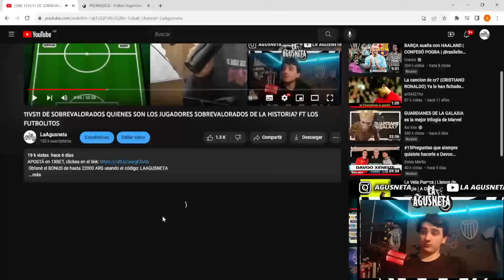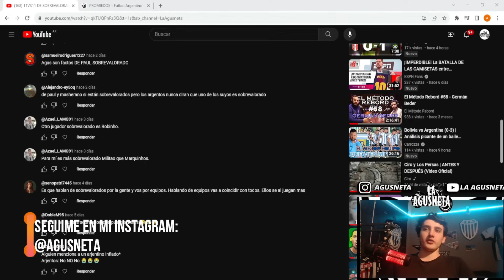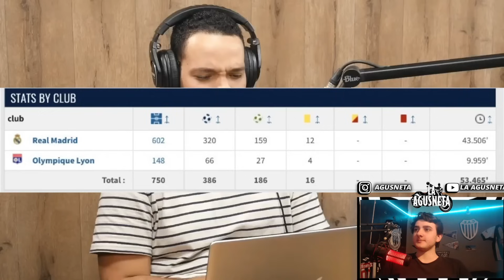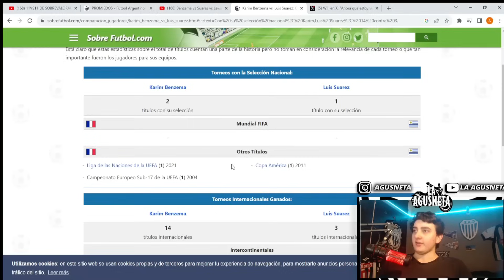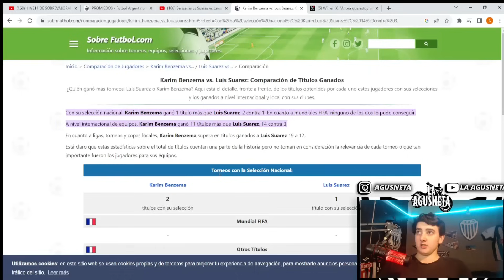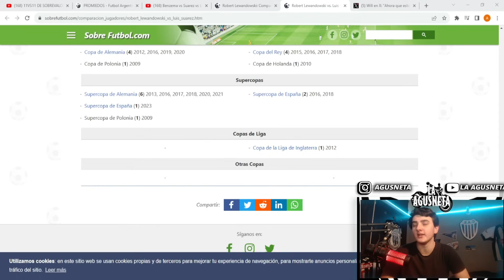LUIS SUAREZ VS KARIM BENZEMA VS ROBERT LEWANDOWSKI, QUIEN ES EL MEJOR 9 DE LA DÉCADA? Los Futbolitos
Obtené el BONUS de hasta 22000 ARS usando el código: LAAGUSNETA

Luis Suarez Vs Karim Benzema Vs Robert Lewandowski, quien es el mejor NUEVE de esta generación? Los Futbolitos lo analizan y nosotros con nuestros datos aportamos...

Streams todos los días a las 20hs